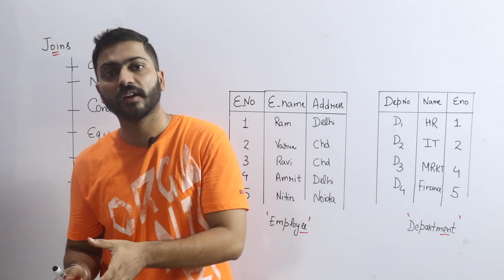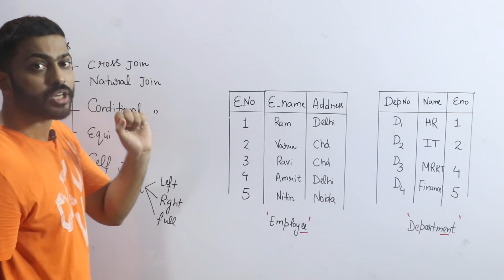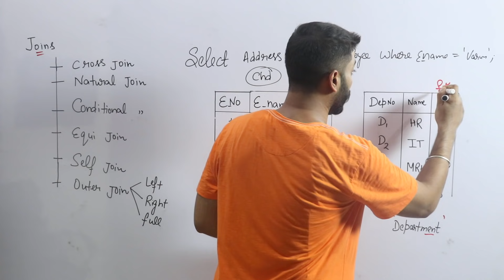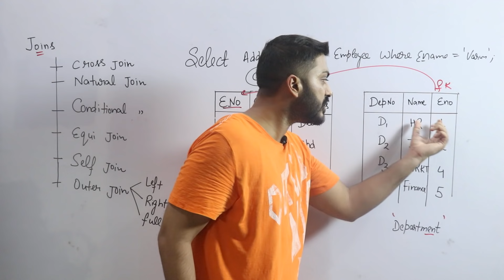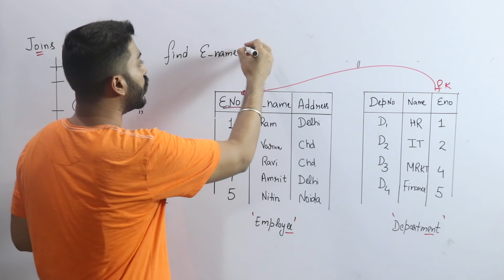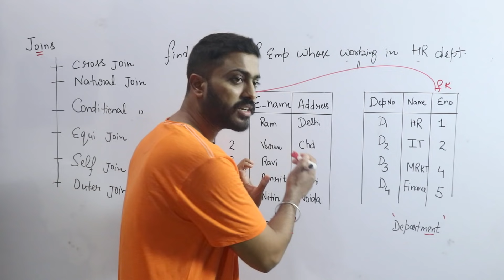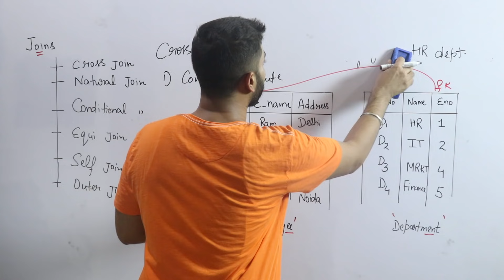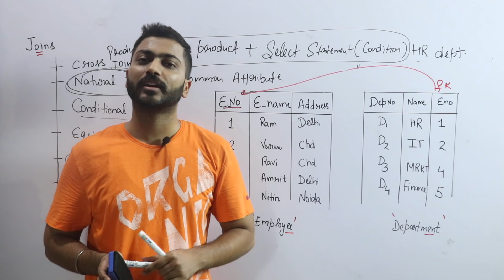Lec-38: Introduction to Joins and its types | Need of Joins with example | DBMS